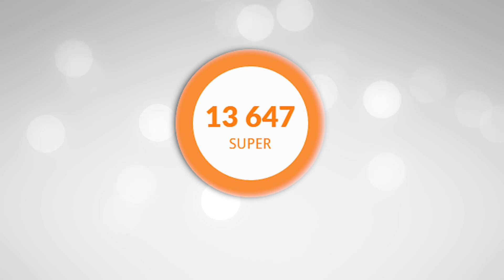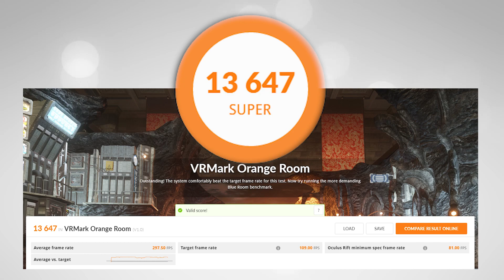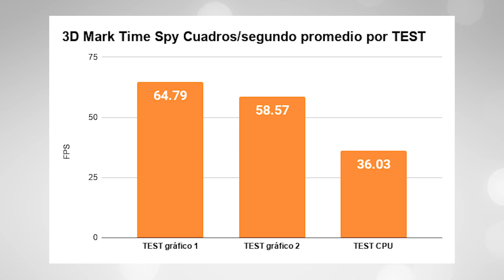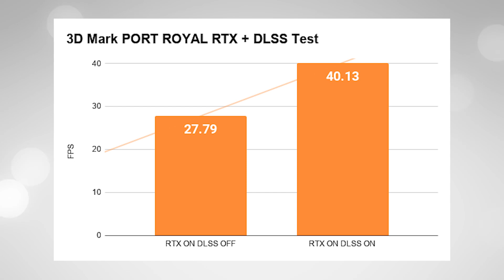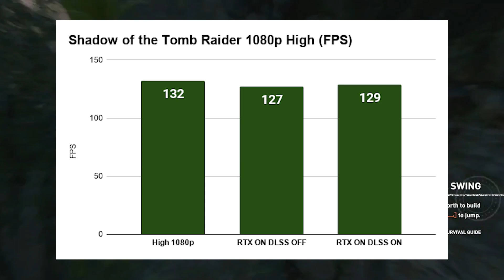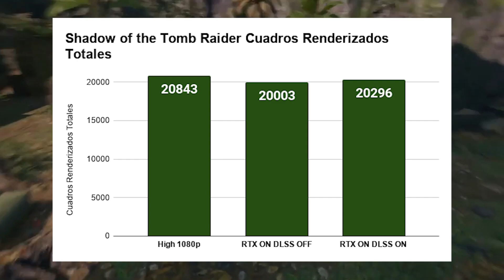Ensamble PERFECTO para DISEÑADOR con alma GAMER, ELEGANTE y PODEROSO Vision G RTX2070- Droga Digital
Ed Corsa usa su experiencia como diseñador gráfico para crear un equipo potente y sin compromisos que hara las delicias incluso de usuarios de Apple Macintosh para diseño grafico, 3D, arquitectura y demás con un poderoso procesador intel Core i9 10900k, enfriamiento líquido con monitor de temperatura, una poderosa tarjeta de video GeForce RTX2070 Super de Gigabyte en version Gaming OC, en la motherbopard de diseño mas bonita que ha presentado Gigabyte en esta generación, la z490 Vision G, un SSD WD blue y coronando con un excelente gabinete Calidad/precio de la marca Munfrost, el modelo Panda.

Licencias BARATAS de juegos y Software aquí:
No busques mas!!
Con tenemos la siguiente oportunidad